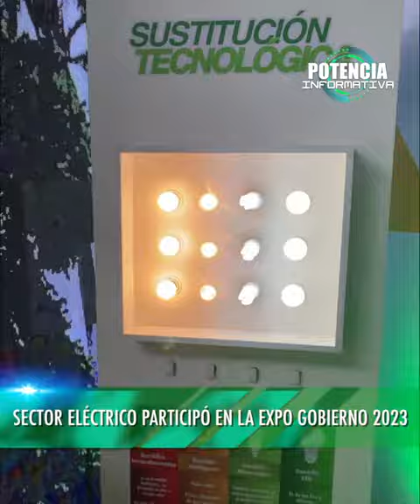⚡POTENCIA INFORMATIVA⚡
Entérate de las noticias más destacas de esta 1era. semana de Febrero con tu potencia informativa.